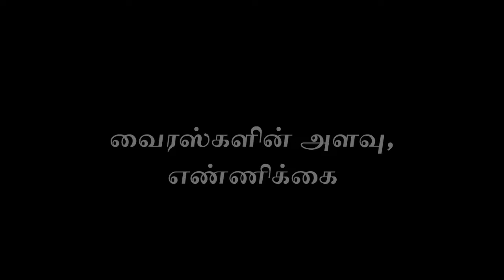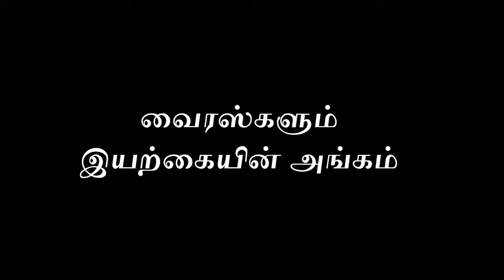வைரஸ்கள்-எளிய அறிமுகம்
கொரோனா வைரஸ் பெருந்தொற்றை ஒட்டிய இந்தக் காலக்கட்டத்தில் மக்களிடையே வைரஸ் குறித்த தகவல்கள் மீதான எதிர்பார்ப்பு அதிகமாகி உள்ளது. வைரஸ்கள் குறித்து மக்கள் தெரிந்து கொள்ள ஆர்வமாக உள்ளனர். வைரஸ்கள் குறித்த சிறிய அறிமுகம் இங்கே

Some useful links for introduction about viruses
Viruses depend on the host cells that they infect to reproduce. When found outside of host cells, viruses exist as a protein coat or capsid, sometimes enclosed within a membrane.

A virus is an infectious particle that reproduces by "commandeering" a host cell and using its machinery to make more viruses.

A virus can be simply defined as an obligate intracellular parasite. Each viral particle, or virion, consists of a single nucleic acid, RNA or DNA, encoding the viral genome surrounded by a protein coat, and is capable of replication only within the living cells of bacteria, animals or plants.

Viruses are typically described as obligate intracellular parasites, acellular infectious agents that require the presence of a host cell in order to multiply.